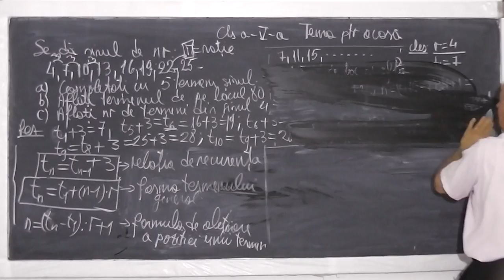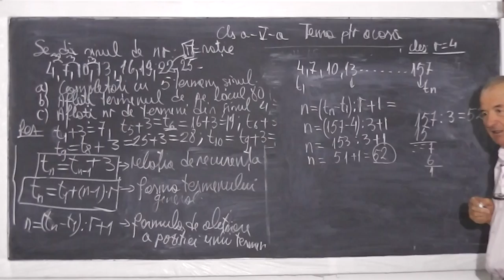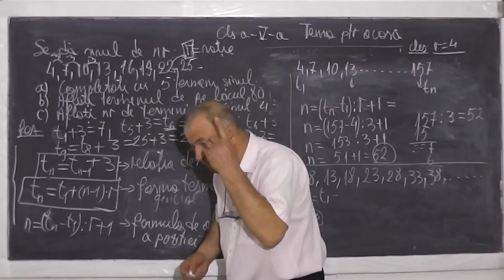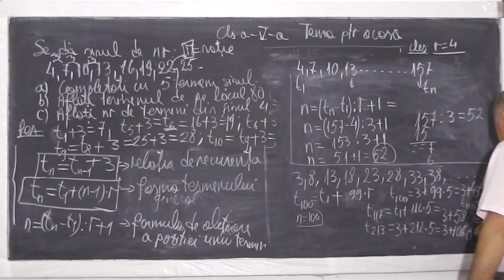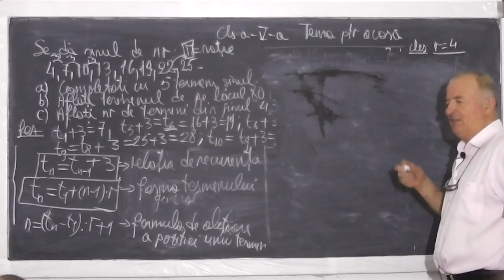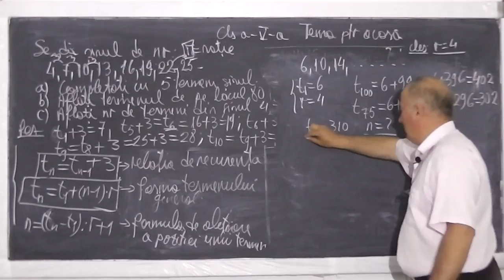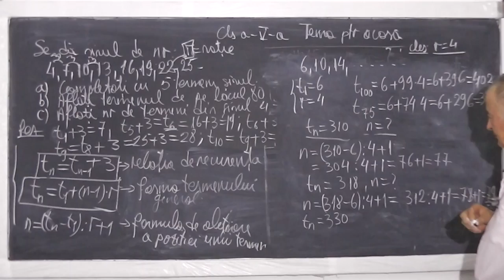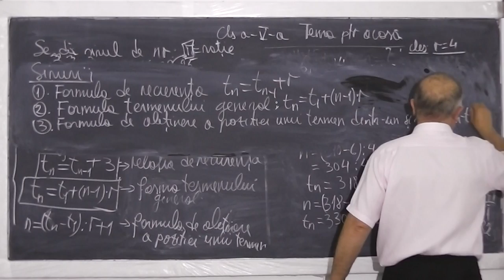2/2 Lectia 596 - Descoperim impreuna siruri de numere sub diferite formule - Clasa 5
Daca lectia va este utila, as aprecia un Like si Share - In aceasta lectie de matematica pe care o puteti vedea in direct si pe descoperim impreuna si pe intelesul vostru diferite formule de reprezentare a sirurilor de numere: Formula de recurenta sau de legatura intre doi termeni consecutivi, Formula termenului general, Formula de obtinere a pozitiei unui termen dintr-un sir. Daca lectia va este utila, as aprecia un Share si Like - VIDEO MATEMATICA cu Proful Online sau cautati pe Google: profu online Ioan Ursu

- 1/2 Lectia 596 - Descoperim impreuna siruri de numere sub diferite formule - Clasa 5
- 2/2 Lectia 596 - Descoperim impreuna siruri de numere sub diferite formule - Clasa 5
- Lectia 596 - Descoperim impreuna siruri de numere sub diferite formule - Clasa 5